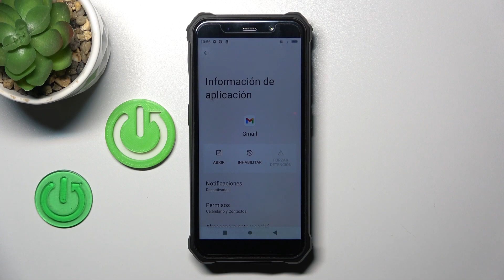Cómo forzar detener aplicaciones en FOSSiBOT F101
Descubre cómo forzar la detención de aplicaciones en tu FOSSiBOT F101 con este tutorial fácil de seguir. Aprende a solucionar problemas y mejorar el rendimiento de tu dispositivo cerrando aplicaciones que puedan estar experimentando problemas.

Tutorial paso a paso para cerrar aplicaciones que no responden en FOSSiBOT F101.
¿Cuáles son los beneficios de forzar la detención de aplicaciones en FOSSiBOT F101?
¿Puedo forzar la detención de aplicaciones de sistema en FOSSiBOT F101?
¿Cómo evitar que las aplicaciones se ejecuten en segundo plano en FOSSiBOT F101?